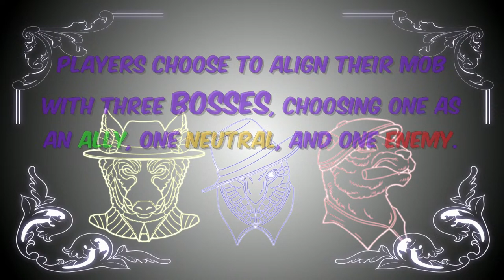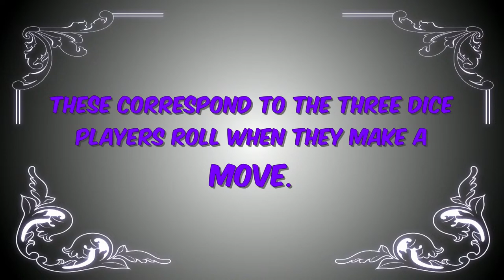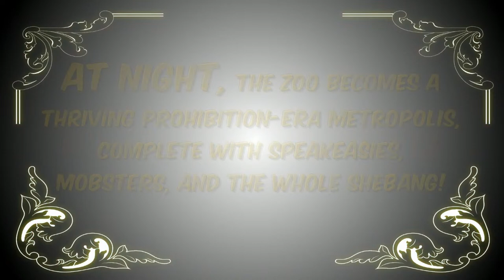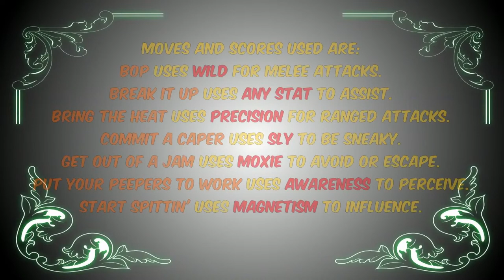EP7 S2 Zoo Mafia RPG: TTRPG Live Play Do Crime, Go Wild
Nerdarchy plays the Zoo Mafia Role-Playing Game that we are creating. In this campaign of Zoo Mafia Nerdarchist Ted will be our zookeeper. What happens in the zoo when the zookeepers aren't watching? They Go Wild and Do Crime. Zoo Mafia RPG is all about playing zoo animals that are trying to get made into a Mafia Family.
Trailer, Intro, Overlay, and Thumbnail by Steven Partridge
Author Robin Miller on Amazon as Megan R Miller